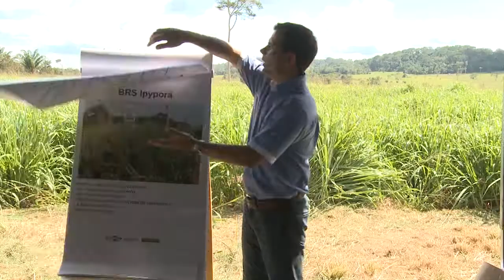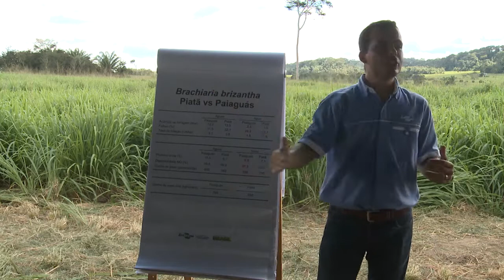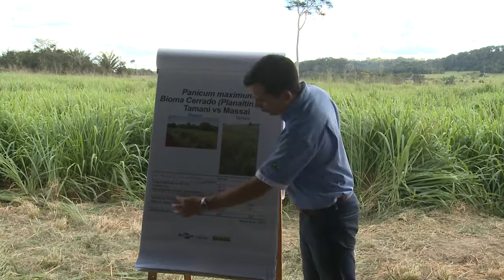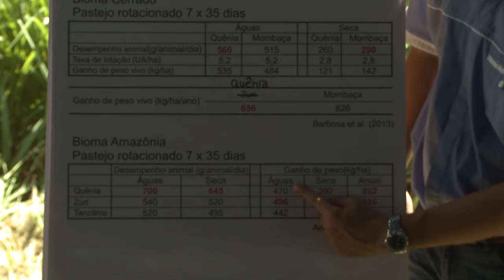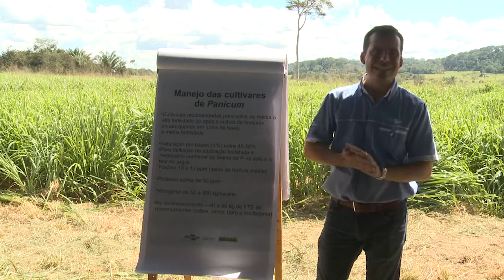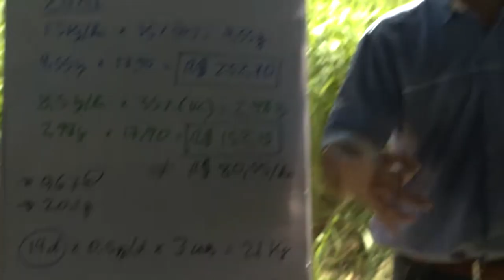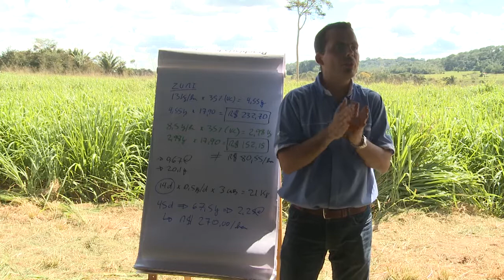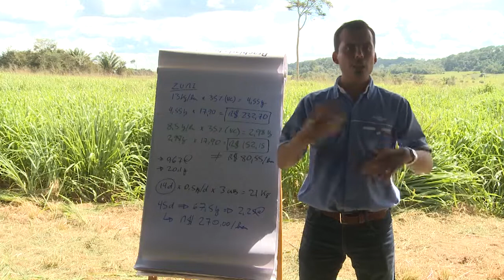Novas cultivares de forrageiras BRS e seu manejo - Bruno Pedreira (Embrapa)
Palestra realizada durante o 1º Dia de Campo da lntegração Lavoura-Pecuária - JP Agropecuária
e Embrapa Agrossilvipastoril. Evento realizado em 27/05, na Fazenda Pontal, em Nova Guarita (MT), por meio da parceria entre Embrapa, Senar-MT e Rede de Fomento ILPF.